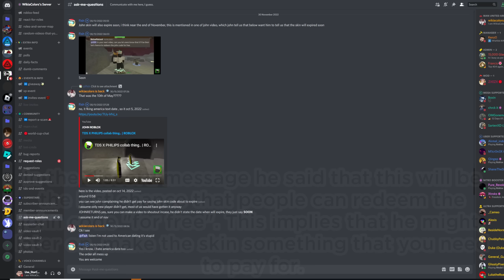JOHN SKIN EXPIRES SOON (MAY COST ROBUX LATER...) - Tower Defense SImulator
USE STAR CODE "WIKI" WHEN PURCHASING ROBUX OR ROBLOX PREMIUM:
(Please note that I recieve a monetary contribution from Roblox with the use of a star code.)